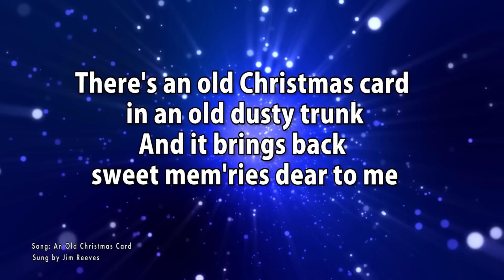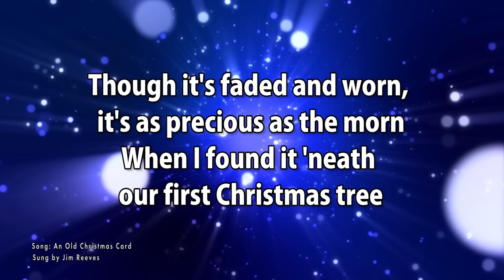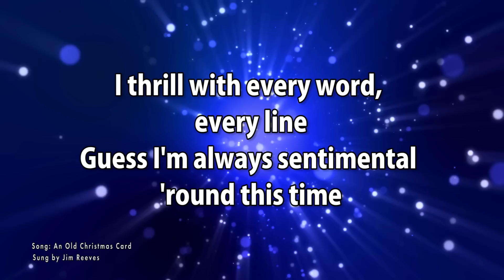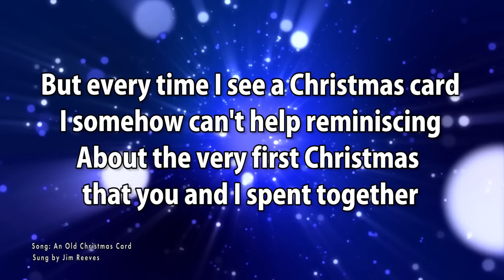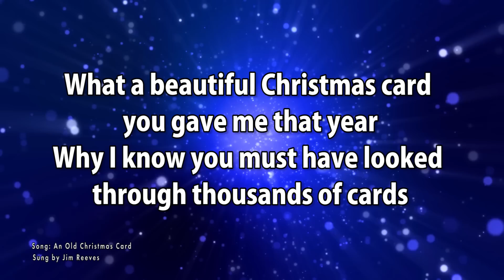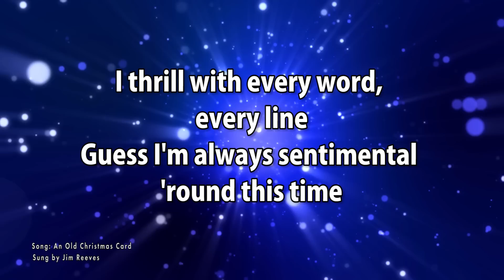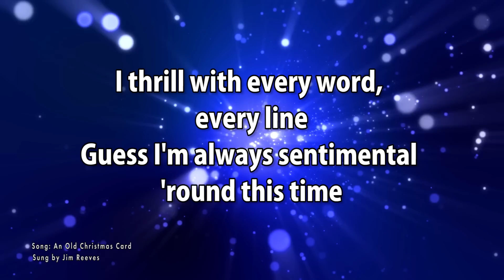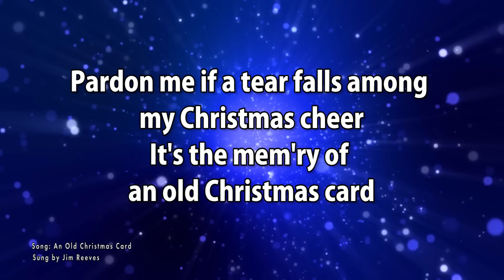Day 7 I The Christmas card I 25 Straws for His Manger by Fr Michael Payyapilly VC I DRCC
This is a online reflection and prayer focused on the Advent Season, titled '25 Straws for His Manger' - which consists of 25 little reflections & prayer by Fr Michael Payyapilly VC, is scheduled from 1st December 2022 at 9.30 am everyday till 25th December 2022!

Please share this link with your loved ones!